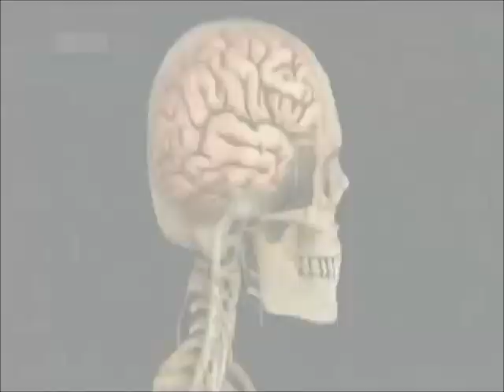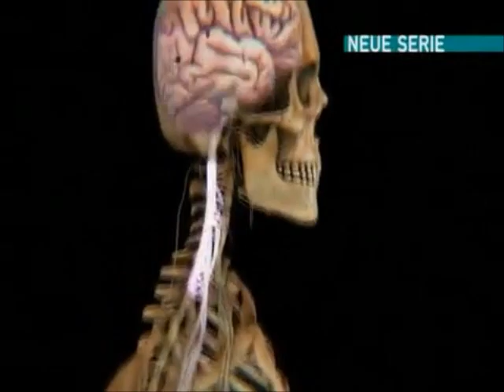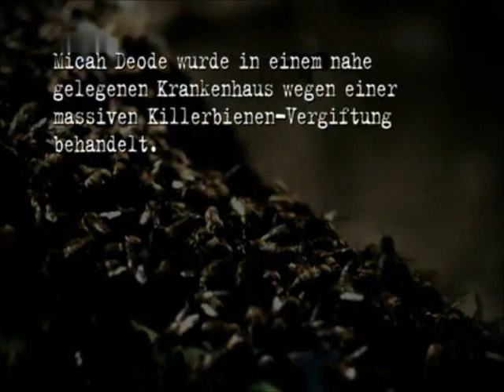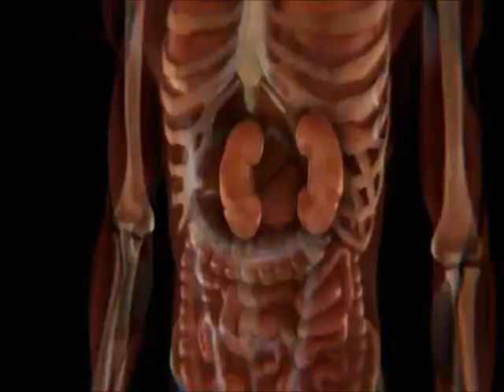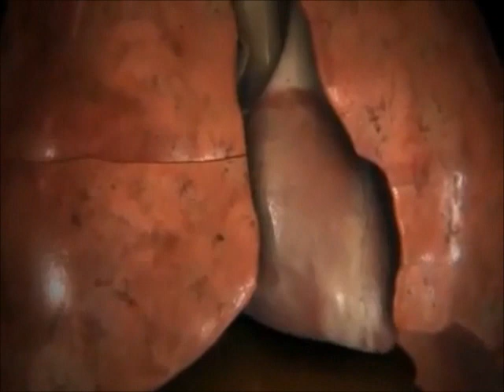Gebissen! Wenn dir eine Stunde bleibt. Angriff der Killerbienen